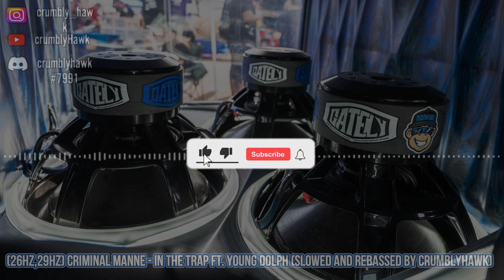(26Hz,29Hz) Criminal Manne - In The Trap Ft. Young Dolph (Slowed And Rebassed by CrumblyHawk)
➢ its Rebassed Clean bass songs are tested before upload it to YouTube✅ also I take song requests might take up to a week for me to upload it, so please be patient an automatically I will give you a shout out for requesting...
Timecodes
0:00 - starting
0:01 - BassDrop 1
0:32 - BassDrop 2
1:04 - BassDrop 3
1:52 - BassDrop 4
3:12 - BassDrop 5
3:28 - BassDrop 6
1:26 - BassDrop 7
4:25 - The End Bye